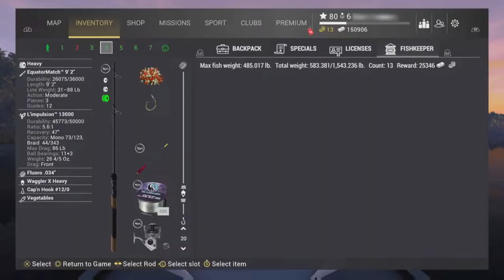Fishing Planet Unique Bighead and Carp Silver 103lb